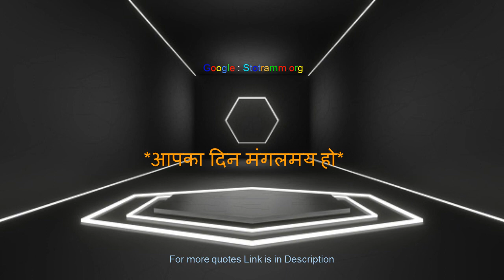परछाई से कभी मत डरिये Inspirational Quotes 87 By Stotramm org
परछाई से कभी मत डरिये।

क्योंकि उसकी उपस्थिति का अर्थ है की रोशनी कहीं आस-पास ही है